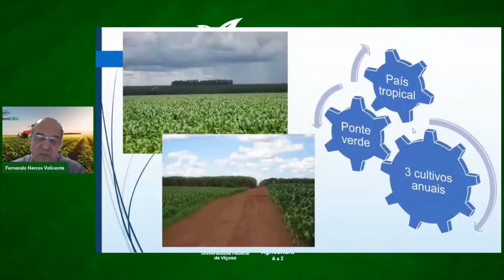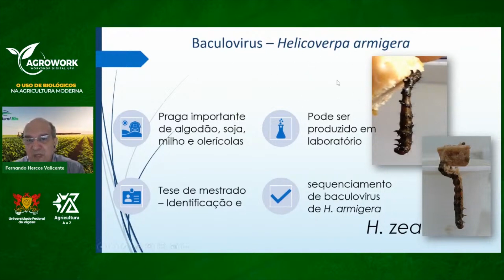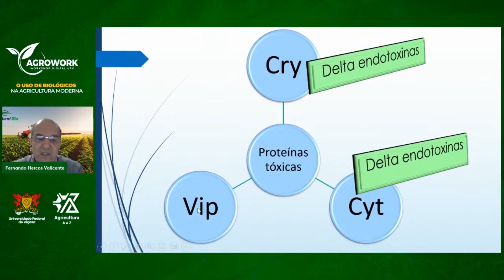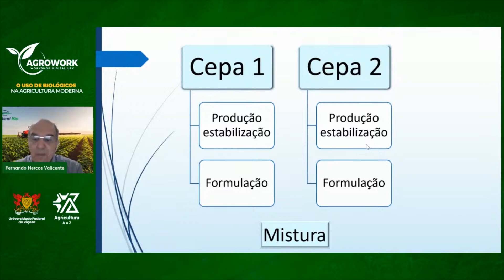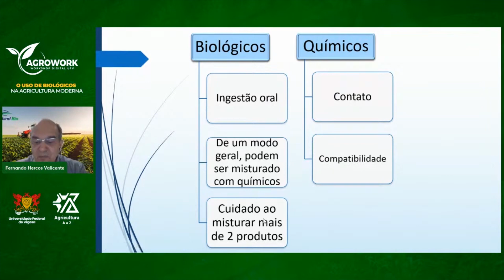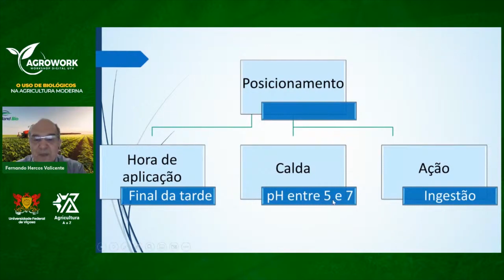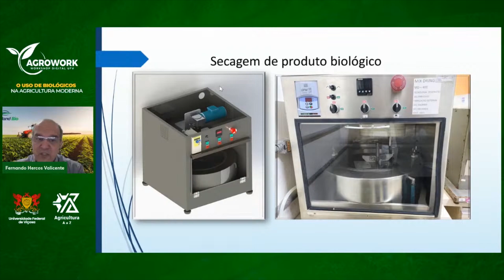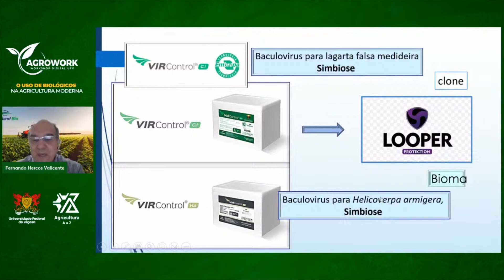COMO ACABAR COM LAGARTAS ATRAVÉS DO CONTROLE BIOLÓGICO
O controle biológico de lagartas representa uma abordagem inovadora e sustentável para o manejo de pragas na agricultura. Ao invés de depender de produtos químicos nocivos ao meio ambiente e à saúde humana, esse método utiliza organismos vivos, como predadores naturais e parasitoides, para regular as populações de lagartas prejudiciais às plantações. Esses agentes biológicos atacam as lagartas de forma específica, minimizando os danos às culturas e mantendo o equilíbrio no ecossistema agrícola. Além disso, o controle biológico contribui para a redução do desenvolvimento de resistência das pragas aos pesticidas convencionais, assegurando colheitas mais saudáveis e sustentáveis a longo prazo. Essa abordagem ressalta a importância de compreender e preservar os processos naturais, promovendo uma agricultura mais eficaz e harmoniosa com a natureza.